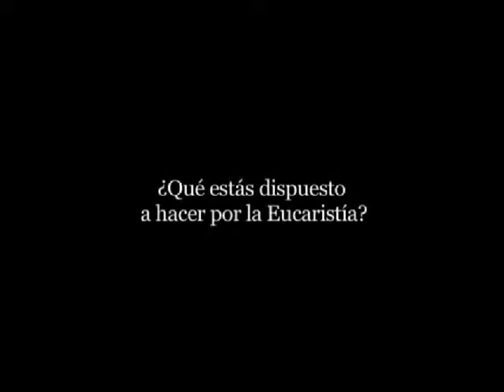2 Eucaristia Milagro De Amor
Catolico